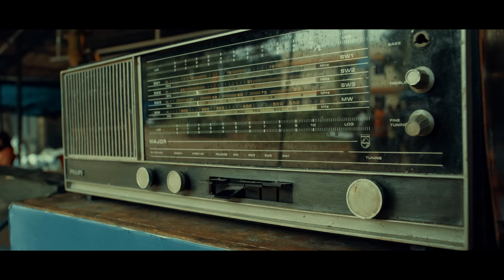Kumbarees Promo Song | Kalippu Song | Sagar Hari | Sibu Sukumaran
Presenting you the Promo Song of Upcoming Malayalam Movie "Kumbarees"

Lyrics : Aswin Krishna
Singer : Sibu Sukumaran

Writer & Director Sagar Hari
Cinematographer : Sreekanth Easwar
Music Director : Sibu Sukumaran
Editor & Promo Song Lyrics : Aswin Krishna
Chief Associate Director : Sangeeth Joy
Production Controller : Ismail Ernakulam
Stills : Kiran Light Painter
Art Director : Sreejith Sreedhar
Makeup Man : Saji Kattakkada
Costume : Simi
PRO : Sunitha Sunil
Associate Director : Akhil Kazhakkoottam
Assistants : Shabas Rasheed
Sachu K Bhasy
Nishad Nizar
Production Designer : Ansil Jaleel
Poster Design : Kainin Reddesign , Ananthu Asokan

|| ANTI-PIRACY WARNING ||